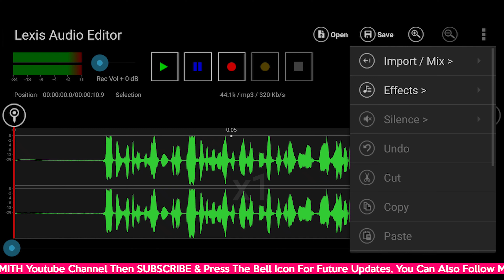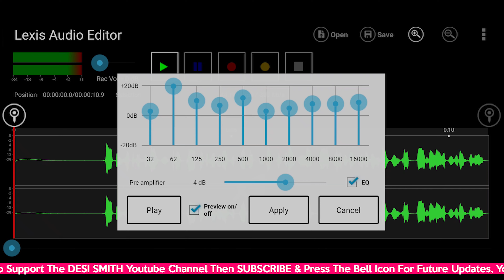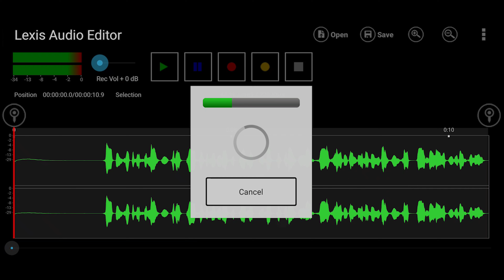Improve Audio with Lexis Audio Editor - Professionally Edit Your Voice on Mobile in Just 2 Minutes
Edit Voice with lexis audio editor on mobile zara ek bar end tk dekho qki main isse bahot pehle se audio edit kiya karta tha apne mobile pe...

i'm Abhishek (विश्वकर्मा Jee)
Let's Beggin...

The Desi Smith Youtube Channel is Related to Tech, Graphics, Video Editing, Photoshop And many More.
Ask In Comment 😎
MINI TRIPOD
COLLAR MIC
SHOTGUN MIC
BLACK BACKGROUND
GREEN SCREEN
LIGHT STAND
LIGHT HOLDER
RGB LIGHT
The DESI SMITH Youtube Channel is for Content Creators (NEW/OLD) BOTH Will Learn Extra things that make their content More Professional.
lexis audio editor
lexis editor, how to edit voice on mobile
how  to improve voice with lexis audio editor
how to edit voice professionally on mobile
edit audio on mobile

Try New